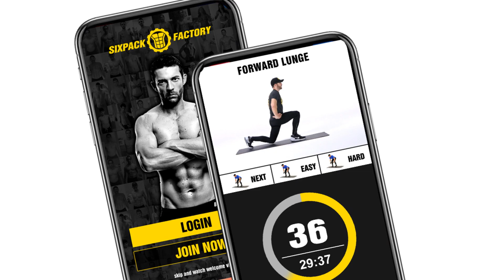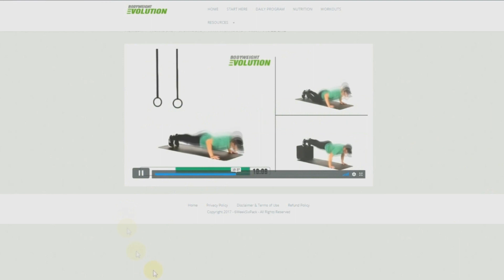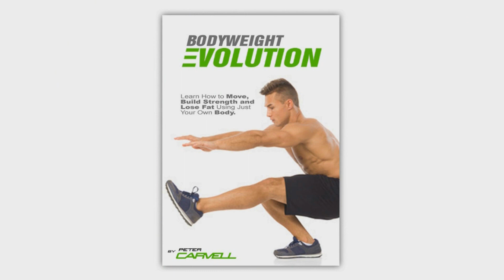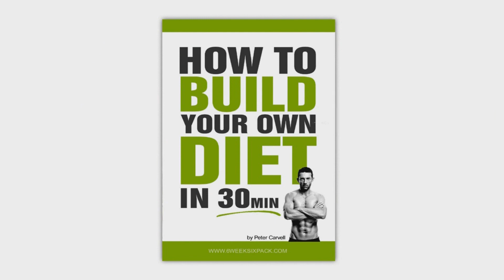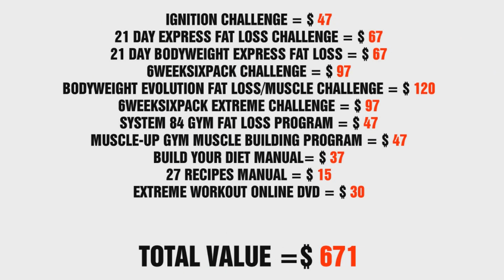How To Lose Belly Fat and Get Ripped 6 Pack Abs in 2019 - Sixpackfactory - Peter Carvell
Want to lose belly fat and get ripped 6 pack abs in 2019? Then you might be interested in our Body Transformation Club that will provide you with access to all our products to make sure you have everything you need to get that dream body in 2019.